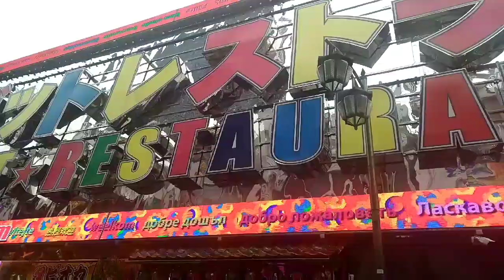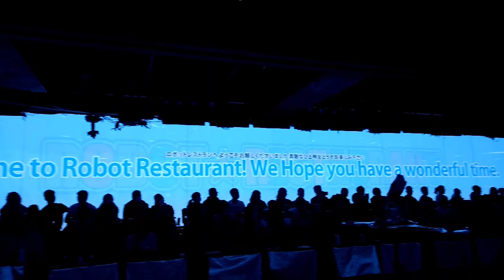Japan Travel: Robot Restaurant (Part 1)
Way back 4 years ago when I was still a trainee, I have this bucket list , I dreamed of coming here, don't know exactly the reason why, maybe because this is only in Japan experience but it didn't happen that time. Now that it happened, I couldn't thank enough to my husband for making it possible. Bucket list checked indeed. It's pricey but it's all worth it. Thank you so much!